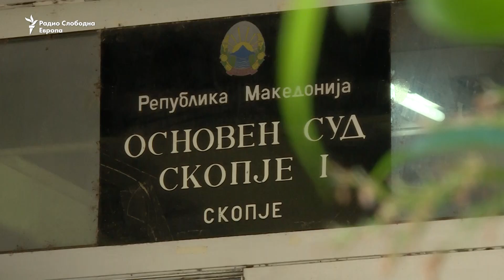Обвинетите дојдоа, предметот за Шамарите го нема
Обвинението на Специјалното јавно обвинителство за нарачаните „шамари “ заглави во судските лавиринти, па поради тоа доби ново одложување. Поради тоа  поранешниот премиер Никола Груевски на обвинителна клупа повторно ќе седне во септември.